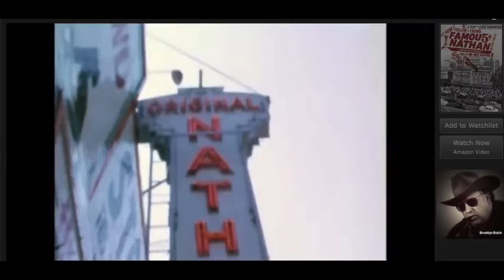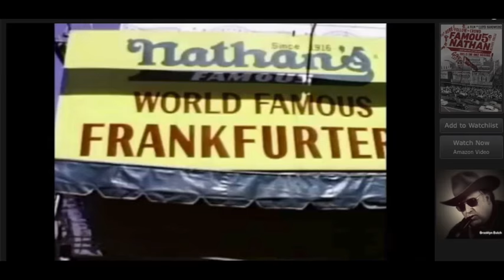Nathans Coney Island by Brooklyn Butch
- Nathan's, Coney Island, the greatest hotdog in the world